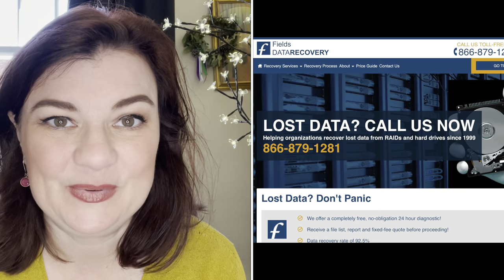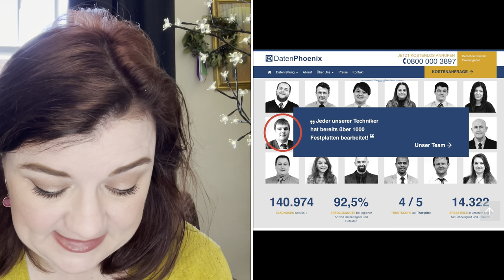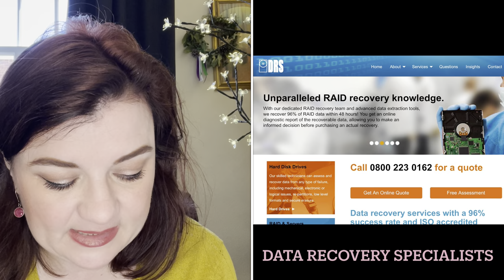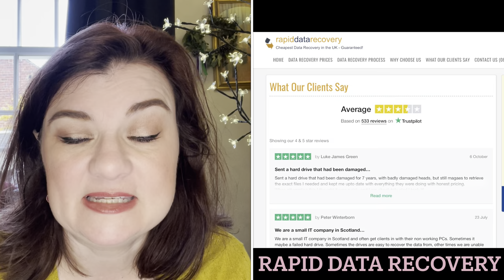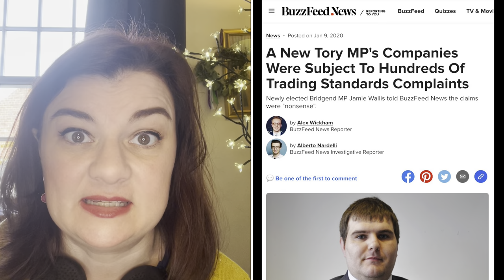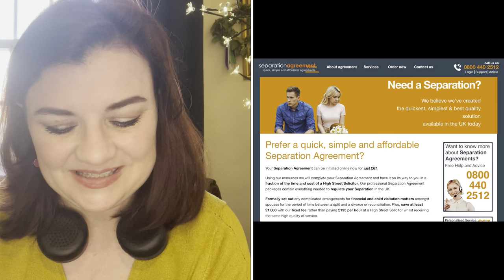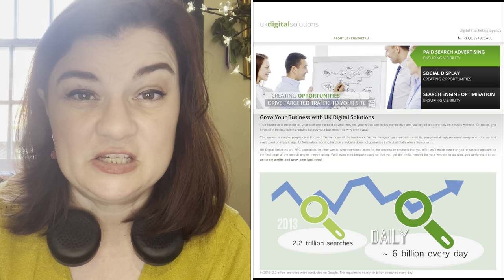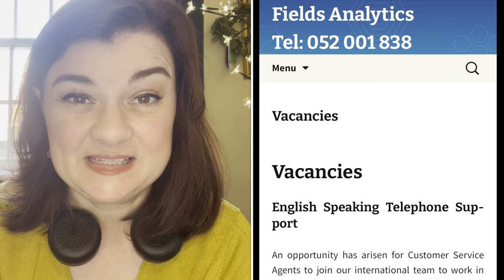First Trans MP! Part 2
There’s history of this man (and his wider family) being involved in shady business dealings. It has gone under the radar, as local news in Bridgend. But it deserves a wider audience.

References

Fields Data Recovery. TrustPilot.

Rapid Data Recovery. TrustPilot.

Alex Wickham; A New Tory MP's Companies Were Subject To Hundreds Of Trading Standards Complaints. Buzz feed News 09/01/20

Andy Butler; Fields Group / Fields Data Recovery Trading Standards Enforcement visits, service requests and complaints. What do they know? 26/06/19

Endeavour Law Limited Registration. Solicitors Regulation Authority.

Fields Analytics.

Vacancies at Fields Analytics.